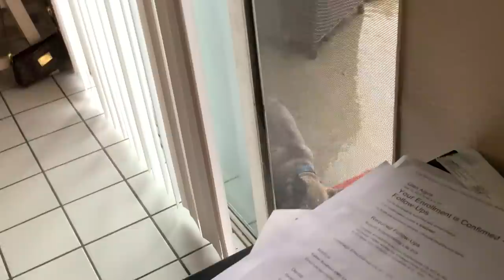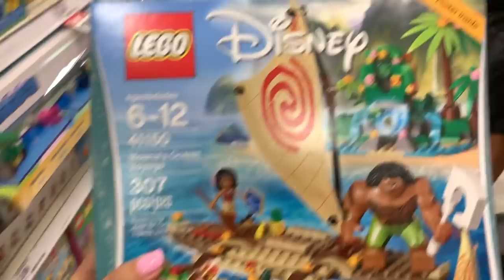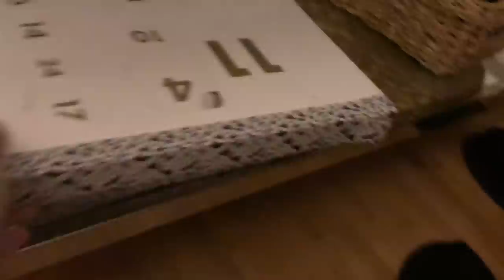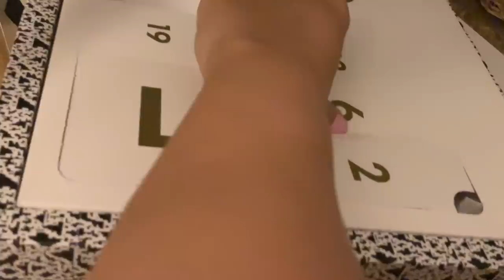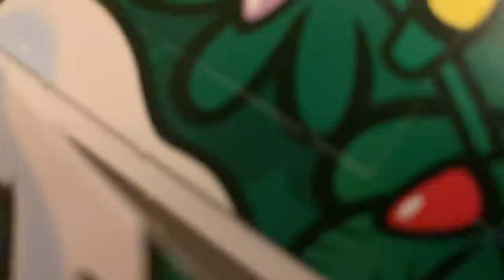TARGET FUN + PANERA BROCCOLI SOUP RECIPE VLOGMAS 6